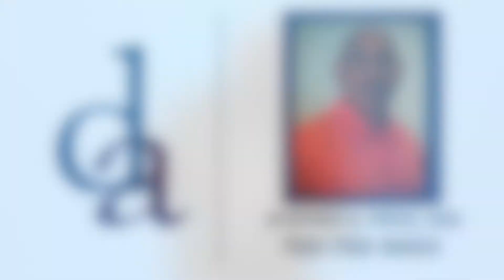34 Dunk of the Week St Charles max Brooks Windmill dunk 1 PGM